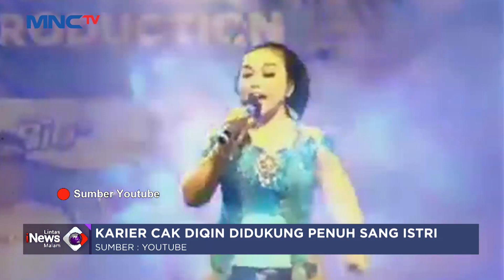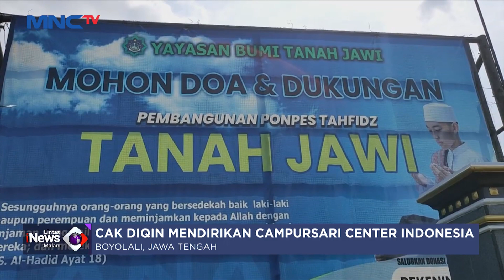Cak Diqin, Musisi Campursari Konsisten Lestarikan Budaya Jawa -LIM 20/06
Saksikan info berita terkini di:
Lintas iNews Pagi: Senin – Sabtu Pukul 04.20 WIB
Lintas iNews Siang: Senin – Jumat Pukul 11.30 WIB
Lintas iNews Malam: Senin – Sabtu 00.30 WIB
Lintas iNews: Setiap Hari 09.00 | 10.00 | 13.00 | 14.00 | 15.00